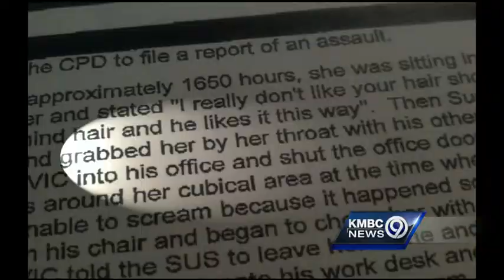KC councilman hires attorney amid aide's accusations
Kansas City councilman Michael Brooks has hired well-known defense lawyer John Picerno to represent him in the wake of an aide's accusations that he grabbed her by the throat.